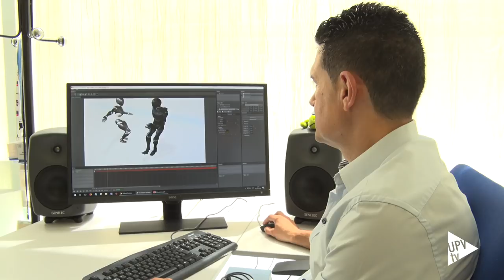El software que revolucionará las pistas de baile - Noticia @UPVTV,11-07-2018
La más novedosa tecnología para las discotecas, festivales musicales y salas de baile europeas lleva sello valenciano.

Después de más de un año de trabajo, investigadores de la Universitat Politècnica de València y la empresa Brainstorm han desarrollado un software que revolucionará las pistas de baile.
Un algoritmo desarrollado y entrenado por el iTEAM de la UPV permite extraer e interpretar de forma automática tanto el ritmo, como la melodía de cada pieza.

VisualMusic sumerge al público en un montaje audiovisual totalmente novedoso; se trata de una herramienta pionera.

El software no está restringido a las grandes salas y macrofestivales, ya que en el marco del proyecto VisualMusic se desarrollará también una versión para pequeñas discotecas o pubs.